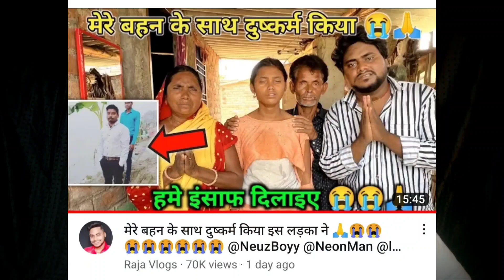Raja Vlogs की बहन के साथ गलत हुआ Raja vlogs new video Raja vlogs new video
Raja vlogs sister ke saath bhut galt huaa raja vlogs news